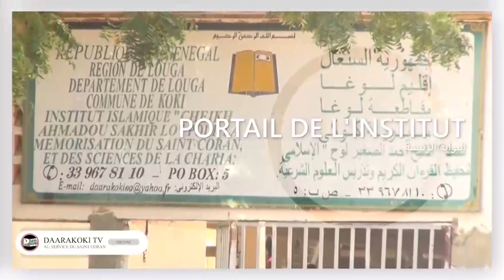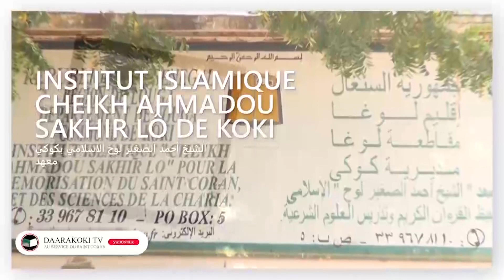KOKI 2023/DISCOURS MONSIEUR LE MAIRE MAÏSSA CELLE NDIAYE